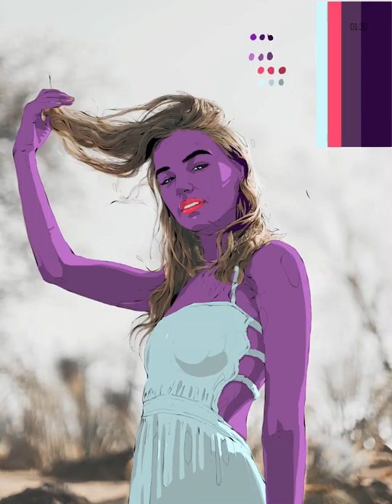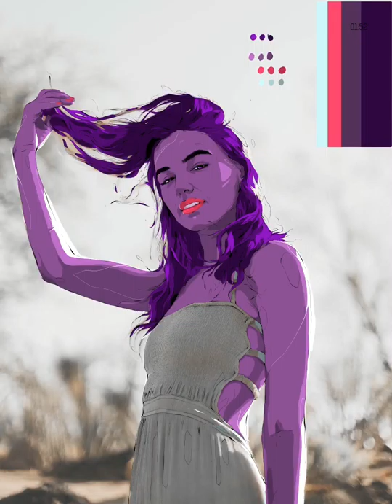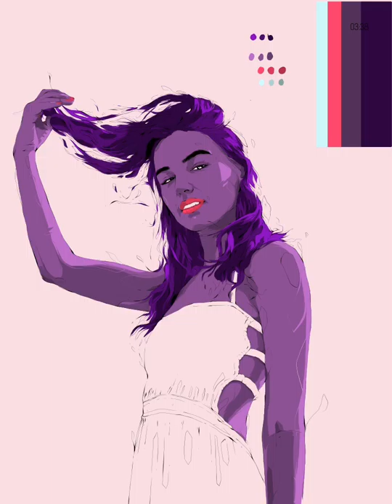VECTORISER UNE PHOTO EN ILLUSTRATION! (5min)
HOPE 🙏

Nouvelle transformation d'une photo en illustration, en adressant un message d'espoir à vous tous, en ces temps difficiles soyez forts et restez solidaires !
Bon confinement à tous.

Je vous recommande de visionner mes vidéos sur votre téléphone portable, le format des vidéos est prévu pour ! Bon visionnage 😉

Tablette graphique : Ipad pro 12.9'
Logiciel : Adobe Draw

Référence : @oceanswide
N'hésitez pas à aller suivre son travail sur instagram !